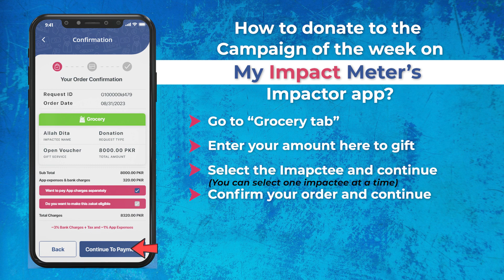How to gift grocery | My Impact Meter | Impactor | Demo